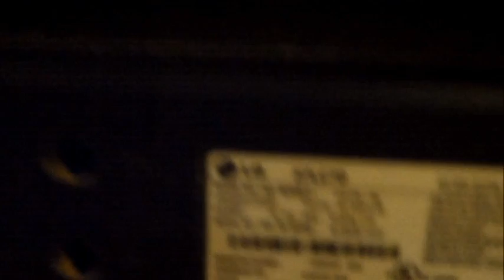LG LCD TV REPAIR - NO PICTURE SCREEN FIX REVIEW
Common LG LCD TV REPAIR - NO PICTURE OR BLACK SCREEN FIX Television VIDEO Service REVIEW 37lc7d model tv has audio but no video on lg flat screen, Buy capacitors
LG tech service support -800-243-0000